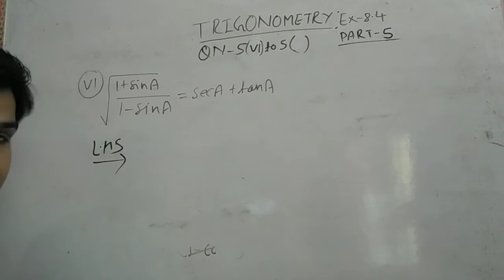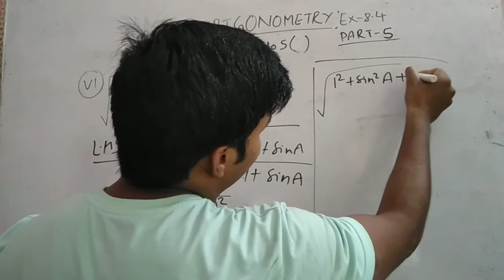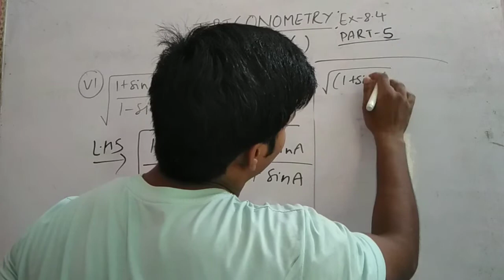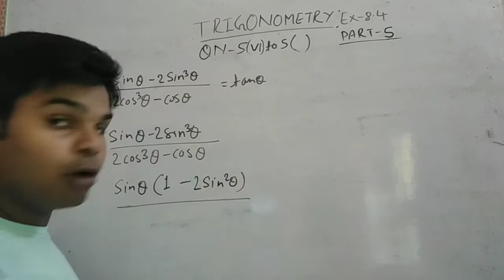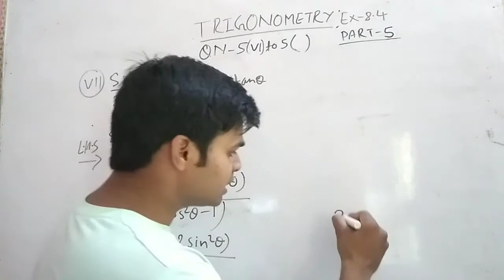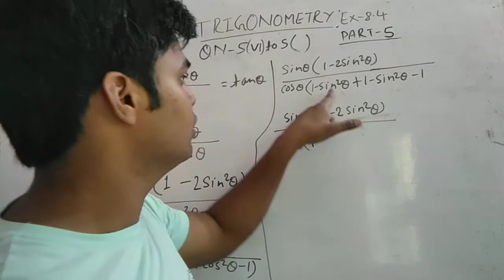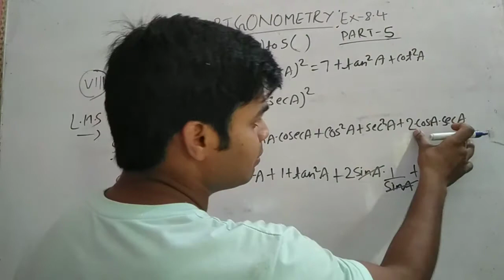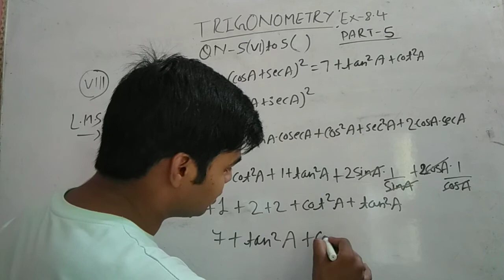TRIGONOMETRY CLASS-10th EXERCISE-8.4 PART-5 NCERT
In this video we solve question no.-5(6) to 5(8) of EXERCISE-8.4..NCERT..This is the PART-5 video..in next video we will solve question no. 9. 10.